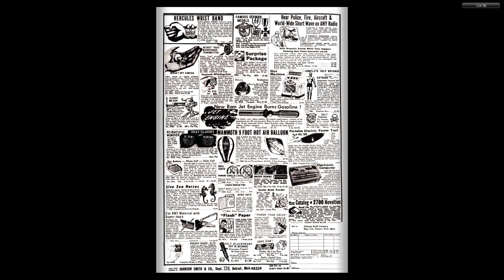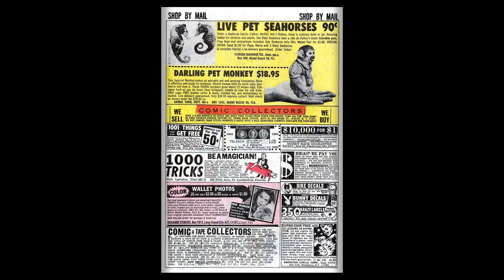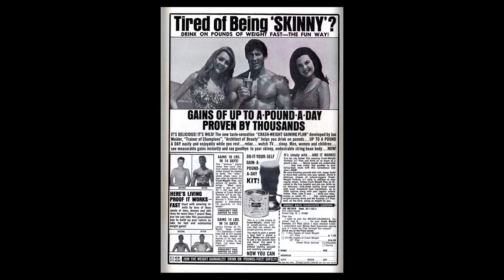196902 Sub Mariner v1 010